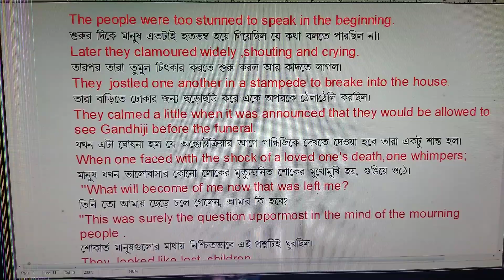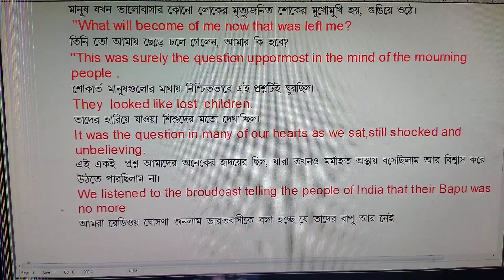THE PASSING AWAY OF NAPU. 2nd, paragraph.